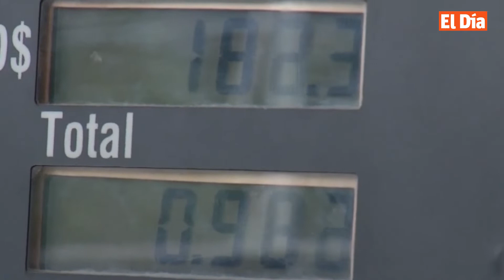Yeni: «Increíble como mayoría tribunales varían criterios para favorecer corruptos»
Boletín presentado por Katherine Espino

La directora de Persecución del Ministerio Público, Yeni Berenice Reynoso, afirmó este viernes  que es increíble que la mayoría de los tribunales a nivel nacional varíen sus criterios exclusivamente para favorecer a los corruptos y casos de crimen organizado.

A través de su cuenta de Twitter, Reynoso dijo que «En la RD la jurisprudencia de la corrupción es vergonzosa, indignante, parcial, ilógica, contradictoria, servil, deficiente, errónea… Es increíble como mayoría de los tribunales varían sus criterios exclusivamente para favorecer corruptos y casos de crimen organizado».